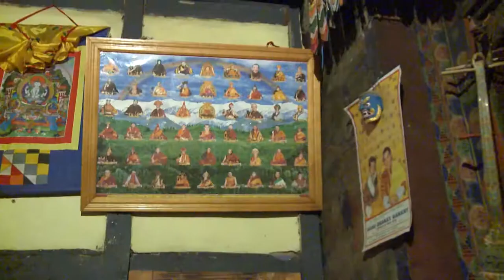Кухня в Королевстве Бутан: самобранка с лингамом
В Королевстве Бутан довелось попасть в настоящую тибетскую баню, а до того - на традиционное тибетское застолье, которое осенял внушительный лингам, если по-простецки - МПХ